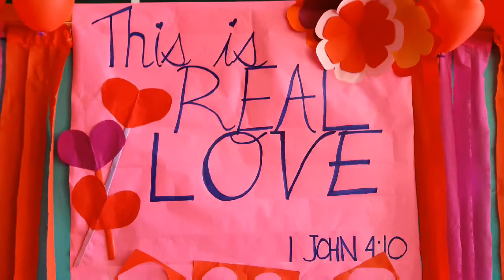Vlog#42 Happy Hearts Day